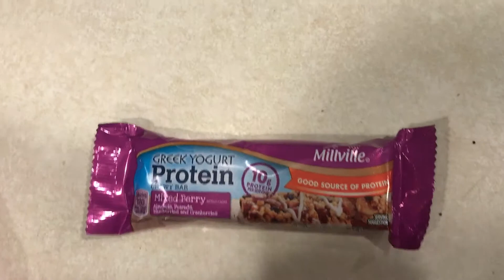Lunches for Friday September 15, 2017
School lunches lunch ideas yumbox